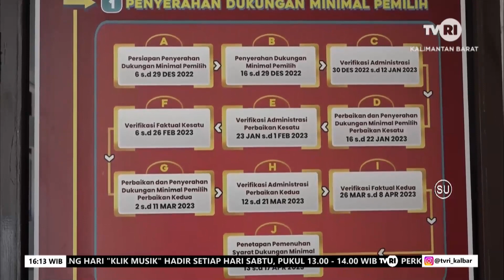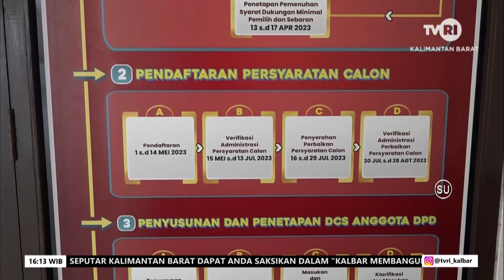5 SEPTEMBER 2023 DCS MANTAN NARAPIDANA 937 ORANG SE KALBAR